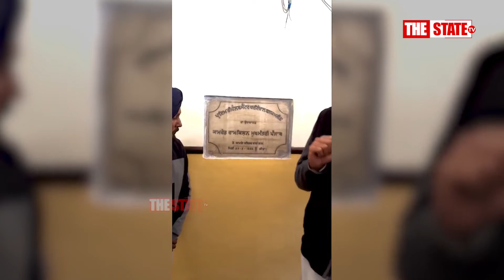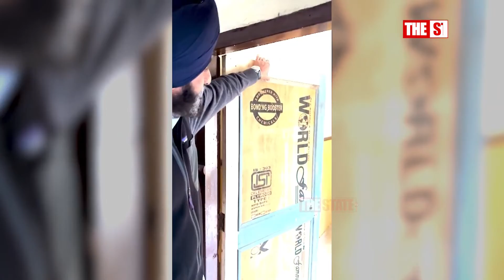ਜਿਹੜੇ ਮੁਹੱਲਾ ਕਲੀਨਿਕ ਦਾ Arvind Kejriwal ਨੇ ਕਰਨਾ ਸੀ ਉਦਘਾਟਨ । ਉਥੇ ਪਹਿਲਾਂ ਹੀ ਪਹੁੰਚ ਗਿਆ Bikram Majithia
ਜਿਹੜੇ ਮੁਹੱਲਾ ਕਲੀਨਿਕ ਦਾ ਕੇਜਰੀਵਾਲ ਨੇ ਕਰਨਾ ਸੀ ਉਦਘਾਟਨ
ਉਥੇ ਪਹਿਲਾਂ ਹੀ ਪਹੁੰਚ ਗਿਆ ਬਿਕਰਮ ਮਜੀਠੀਆ
AAP ਵਾਲਿਆਂ ਨੂੰ ਪਈਆਂ ਭਾਜੜਾਂ, ਪੈ ਗਿਆ ਨਵਾਂ ਪੰਗਾ !

The State Tv  is Punjab's leading  News Channel. Our channel covers latest news in Politics, Religious, Entertainment, Pollywood , business and sports in Punjabi.